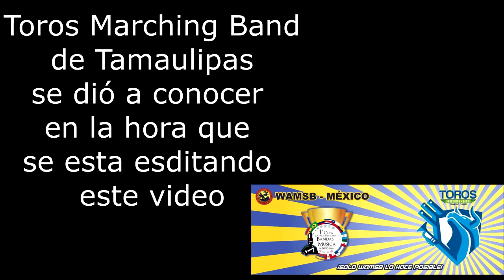Copa Latinoamericana, Festival Ociimac y más // Mundo Marching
Les dejamos nuestro más reciente video, esperemos que les guste.